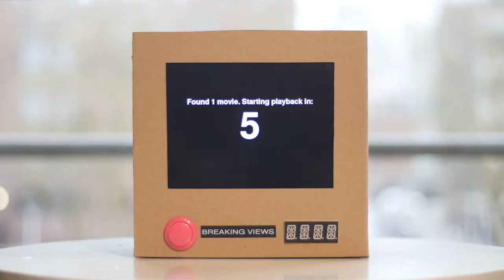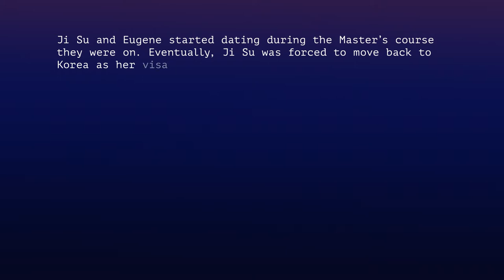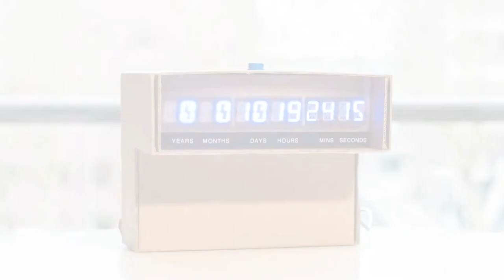SOMESTIC MEDIA | New Talent Residency 2017 | Watershed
Designers Vytautas Jankauskas and Jon Flint talk about creating Somestic Media, a series of home appliances that satirically expose our relationship to social media.

Designers Vytautas Jankauskas and Jon Flint talk about their creation of Somestic Media, a series of home appliances that satirically expose our relationship to social media. Their aim is to heighten our understanding how new technologies change the way we live and socialise, and what information we take for granted. Evoking humour and disconcertion, the work encourages us to reassess the impact social media has on our perception of time, distance and normality.

Watershed's annual New Talent Residency programme supports ambitious practitioners to develop creative technology projects. We actively support those who are just starting out, changing career direction or looking to return from a career break. With space to work within the Pervasive Media Studio, a community of peers, a project bursary, and support to make, test and discuss work, we help get ideas off the ground.